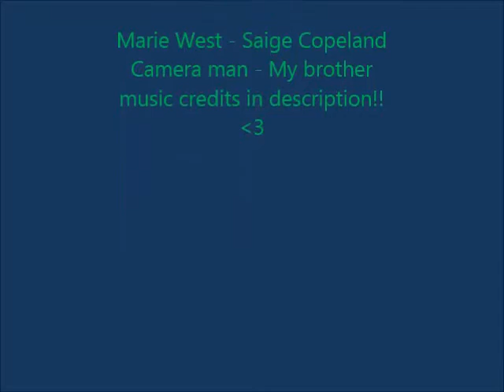Marie West EP 5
Music
Count on me by Bruno Mars